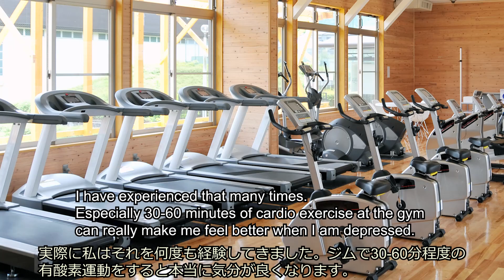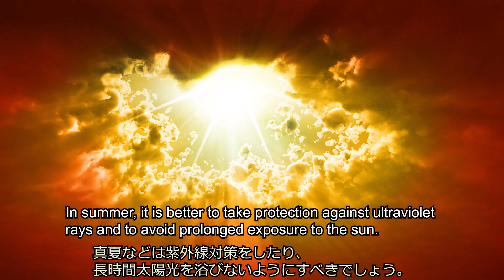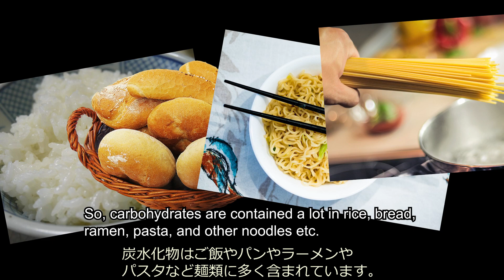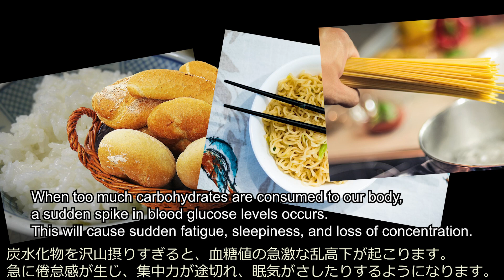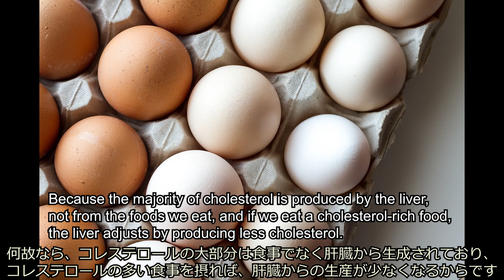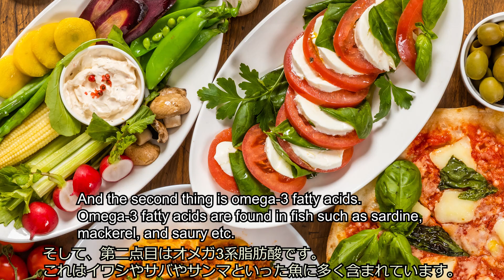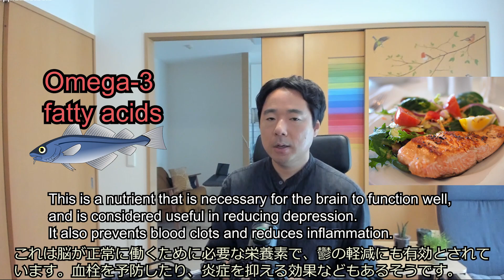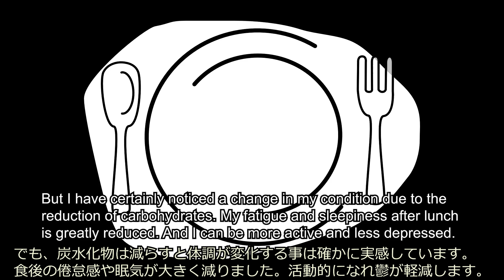Coping with Depression by Improving Food!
*I had something I didn't fully explain in this video. Exposure to sunlight does not immediately produce melatonin, but rather serotonin, and that turns into melatonin about 14 hours later. So exposure to the sun also has the effect of reducing depression. And since serotonin is converted to melatonin about 14 hours later, getting sunshine in the morning makes it easier to fall asleep at night. 😊

In this video, I have talked about how to deal with depression by modifying the meals that we eat daily.

Hiroshi Yamazoe